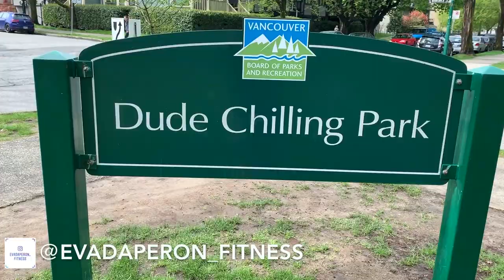BRUNETTE to BLONDE | PART ONE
I finally did it! For the first time in my life I've decided to go for it and go BLONDE!  There are a LOT of DIYs about this type of hair transformation, but I highly recommend going to a pro who has the knowledge and skills and will take good care of your hair! ❤️

Find Ryan at Gloss Salon in Vancouver, BC Canada! Or on IG: a_headtrip